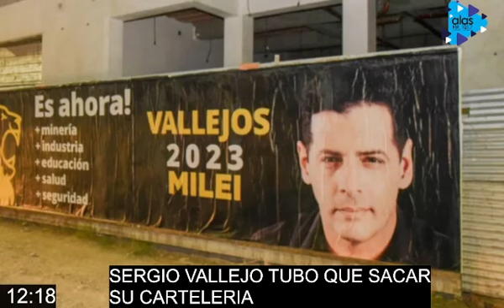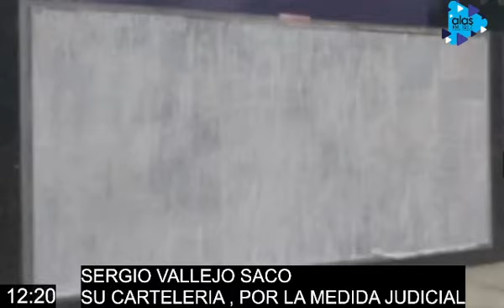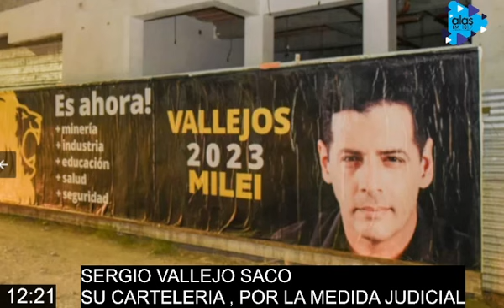FEDERICA MARICONDA - LOS CRONISTAS DE LA MAÑANA - 12-04-23